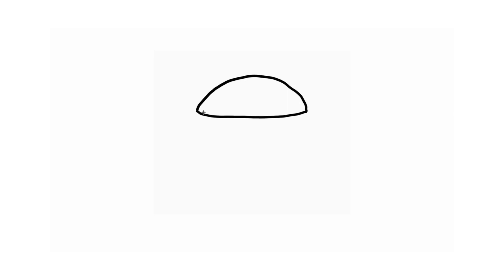How to Draw a Burger for Kids | Easy